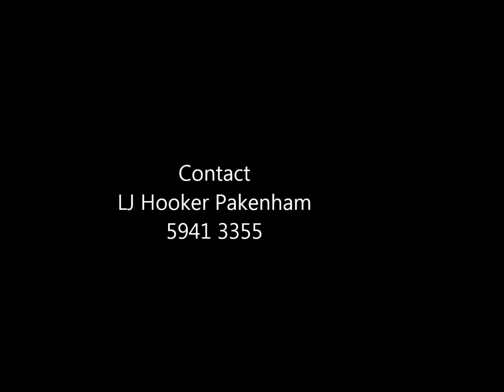7 Caitlin Drive, Pakenham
This spacious family home on Pakenham's desired north side is big on size with plenty of room for living! The floor plan showcases a great open plan design, catering equally as well for everyday living and entertaining.